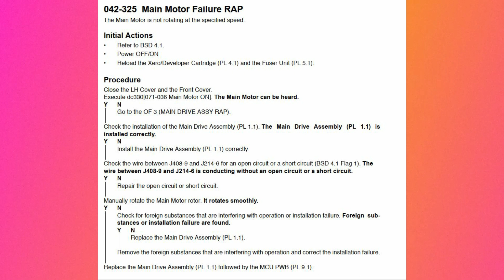Mesin Xerox DC II 3005/2055/2005 Error 042-323, 042-325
Mesin Fotocopy Xerox DC II 3005/2055/2005 Error 042-323, 042-325